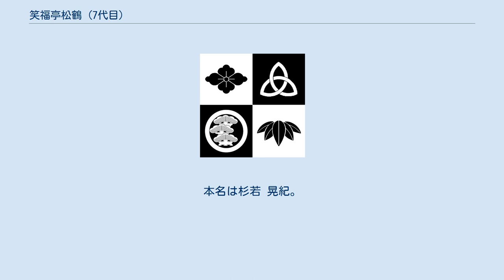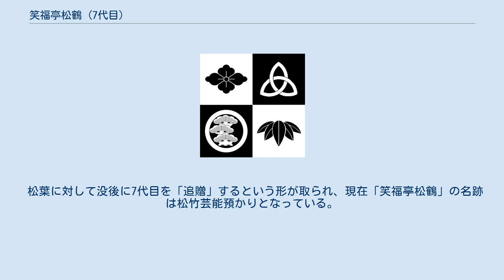笑福亭松鶴 (7代目)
七代目 笑福亭 松鶴（しょうふくてい しょかく、1952年2月19日 - 1996年9月22日）は、日本の落語家。
出囃子は、『独楽』。
前名は笑福亭 松葉で、死後七代目松鶴を追贈された。
本名∶倉本 雅生。
 大阪府大阪市西成区岸里に生まれる。
小中学校（在学したのは、港区内の大阪市立波除小学校・大阪市立市岡中学校）を通じて学業成績はよかったが、「これからは手に職をもっている者が勝つ」という父の意向で大阪市立都島工業高等学校に進学する。
高校卒業後、キリンビール尼崎工場に入社したが、まもなく落語家になることを決意し、1970年7月11日に6代目笑福亭松鶴に入門した。
この弟子入りに際しては、「一番怖そう」という理由で松鶴を選び、弟子入りを認めるかどうかの返信を求める往復ハガキを出した。
これらの経緯は兄弟子の笑福亭鶴光と同じである。
鶴光には返事が来なかったのに対し、松鶴は倉本少年に対しては「即答できません。現在就職しておられるのですから鎭重に考へなさい。六月二十一日から大阪角座へ出演しますから休日に一度来なさい」と返信した。
指示通り道頓堀角座の楽屋を訪れると、食事中の松鶴は食膳（焼き鯖）を示して「この飯食うまでにな、三年はかかるぞ」と諭した上で、親を連れてくるように伝えた。
後日、父が反対していたため叔父を連れて出向き、松鶴の人柄に感服した叔父は父の説得を請け合って入門が決まる。
 1972年から3代目桂米之助が主宰した「岩田寄席」に松鶴の推薦で参加し、他の参加者である桂べかこ（現・3代目桂南光）・桂春若・桂米輔・桂米太郎とは、入門年が同じ（1970年=昭和45年）だったことから「花の四十五年組」と称される。
1973年12月、新世界の新花月で正式な初舞台を踏む。
 古典落語に熱心に取り組み、真面目な態度と落語にかける熱意、穏やかな人柄でで師匠である松鶴や兄弟弟子からも一目置かれていた。
弟弟子の笑福亭鶴瓶とは親密な関係を築き、師匠の松鶴は鶴瓶を「お、お前なんか嫌いや!」と叱る横で松葉に「松っちゃん、お父さんとお呼び」と話したエピソードがある。
駆け出しの頃の鶴瓶が近畿放送ラジオの「わいわいカーニバル」（司会は鶴光）で小咄コーナーを担当した折には、松葉はネタ作りに協力し、鶴光がその小咄をテレビ番組で使っているのを見ても「オレが作ったやつや」と喜んでいたという。
 1975年4月に、桂べかこ・桂春若が仲介する形で女性タレントと結婚。
 1988年9月より、京都南座に隣接するそば店の「松葉」で、個人による「松葉と松葉の会」を開始した（1995年11月まで）。
1992年に初の独演会「笑福亭松葉の会」を道頓堀浪花座で開催する。
第1回の独演会は立ち見が出るほどの盛況だった。
独演会は1995年2月まで4回開かれ、4回目は道頓堀中座に会場が移った。
 1993年4月から始まった関西テレビ『やる気タイム・10』（10月より 『痛快!エブリデイ』）では、先に司会に決まった桂べかこ（1993年11月に南光を襲名）の要望で相手役として起用され、知名度を高めた。
こうした活躍により、将来の上方落語を背負って立つ落語家として期待をされていた。
師匠である6代目松鶴の死後、松鶴一門内での曲折（後述）を経て7代目笑福亭松鶴は松葉が襲名することに決まった。
しかし、襲名決定後の1994年8月に右首にしこりを生じて手術で除去して復帰したものの、その後も入退院しながら仕事をする不安定な健康状態であった。
高座は1995年12月に収録された『平成紅梅亭』で演じた「米揚げ笊」が最後となる。
道頓堀中座での襲名披露公演を予定していた1996年9月22日、大阪市立大学医学部附属病院で右頚部鰓性がんにより死去。
44歳没。
桂南光は『痛快!エブリデイ』の冒頭で訃報を伝え、生放送中でありながら号泣した。
 死後の1996年11月17日に一門会で7代目松鶴の追贈が決まり、1997年2月9日に「襲名披露」が道頓堀中座で開かれて正式に7代目松鶴となった。
歌舞伎では名跡の死後追贈はよく見られるが、上方落語家としては死後に名跡が追贈されるのは異例のことである。
松葉の早すぎる死は上方落語関係者に衝撃を与えた。
墓所は松鶴代々が眠る寿法寺（別名：紅葉寺）。
 2002年9月に追善興行があり、2012年9月には天満天神繁昌亭で追善興行「生きてりゃ還暦〜七代目松鶴...